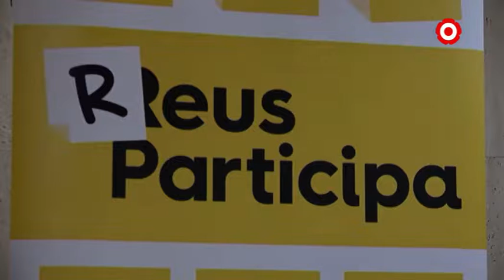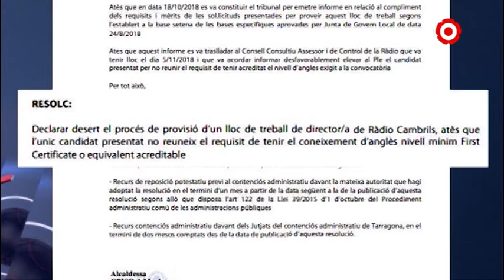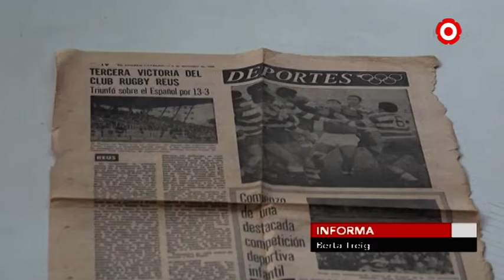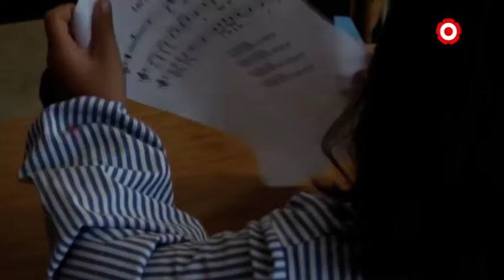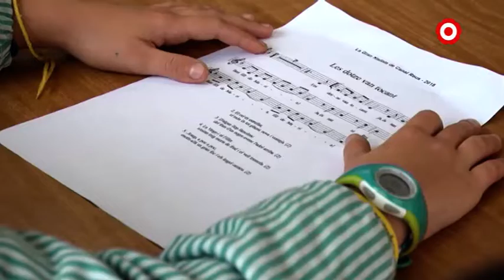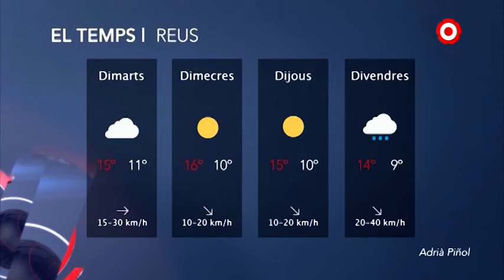Notícies Vespre 20/11/2018